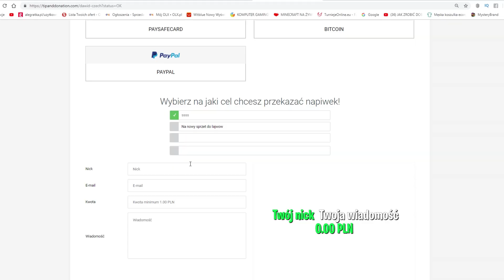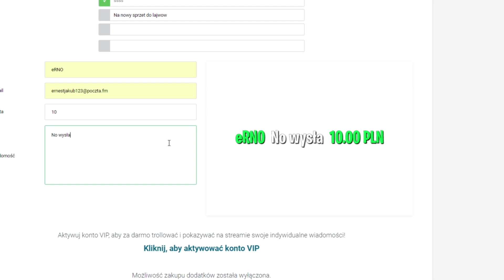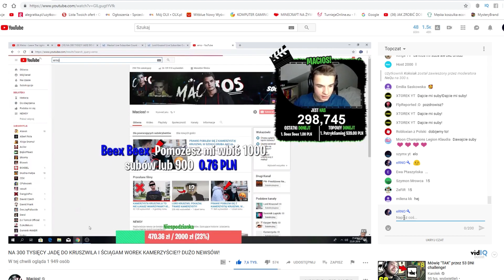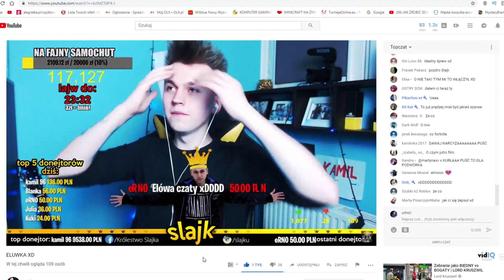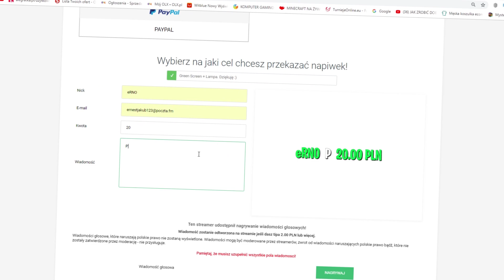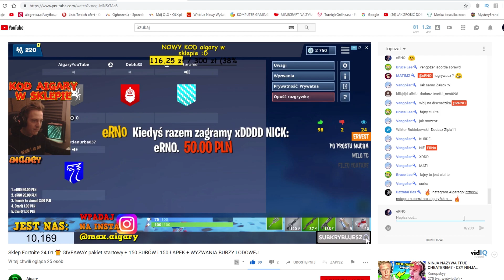DONEJTOWANIE YOUTUBERÓW #6 /by MACIOS!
↪ 431 ŁAPEK = KOLEJNE FILMY Z DONEJTOWANIA!

Montaż: UkaaszK

✔ SOCIAL MEDIA ✔
🎤 TeamSpeak: eRNO

 na czasie kruszwica pieniądze popularne fanka